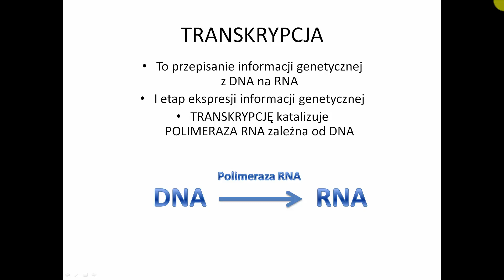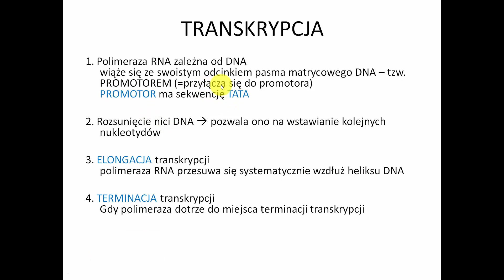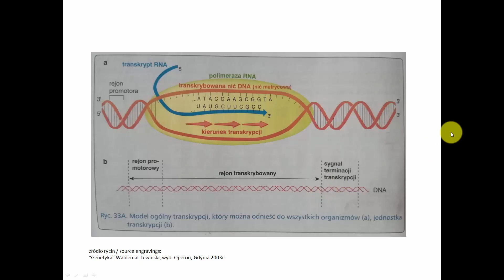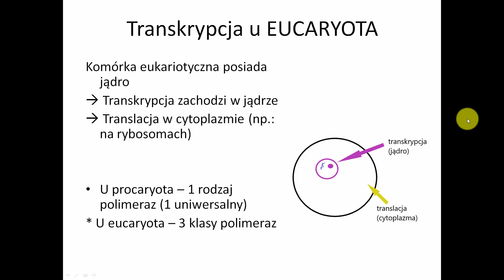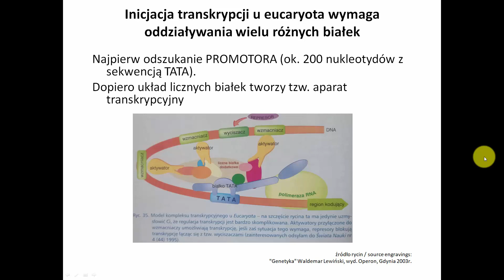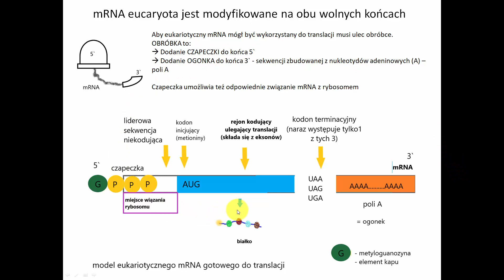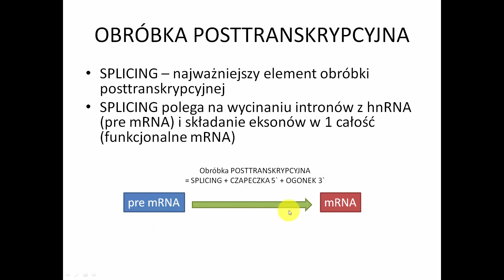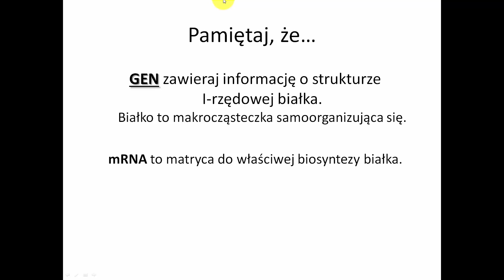TRANSKRYPCJA przebieg transkrypcji - genetyka - KOREPETYCJE z BIOLOGII - 213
transkrypcja przebieg procesu

✅ WYKŁADY z genetyki

źródło rycin / source engravings:
"Genetyka" Waldemar Lewinski, wyd. Operon, Gdynia 2003r.
GWO 2008 – Biologia seria z Tangramem T. Greenwood, R.Allan, L. Shepherd, Gdańskie